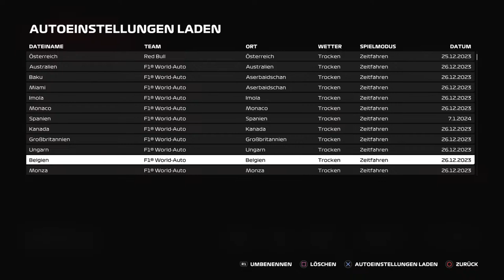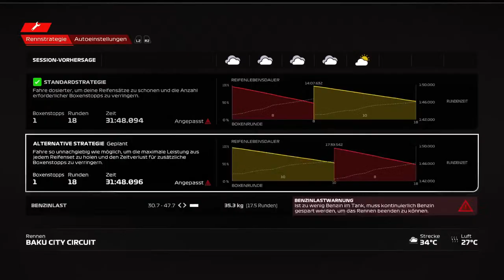Bmbu 50% + 35% Baku